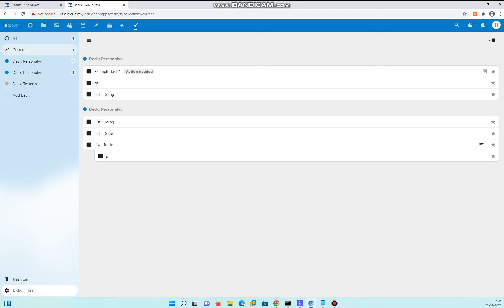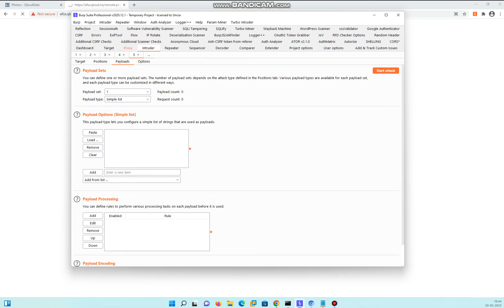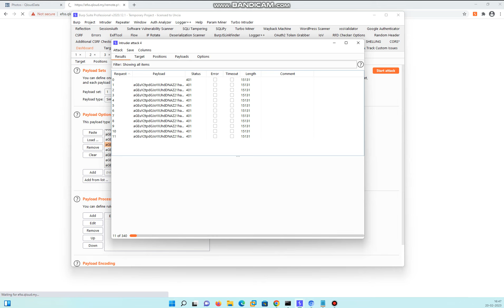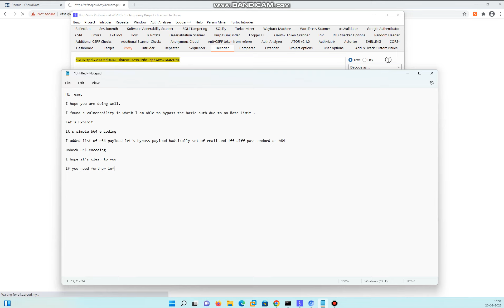$750 Bug bounty Basic auth header on WebDAV requests is not bruteforce protected